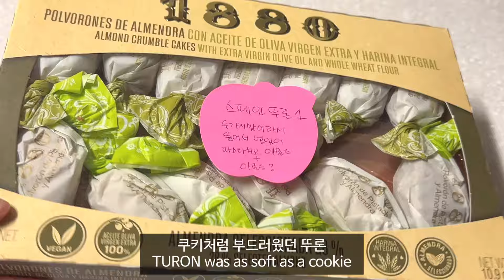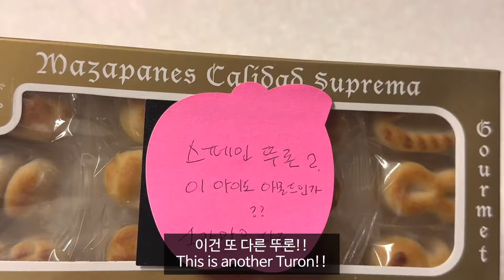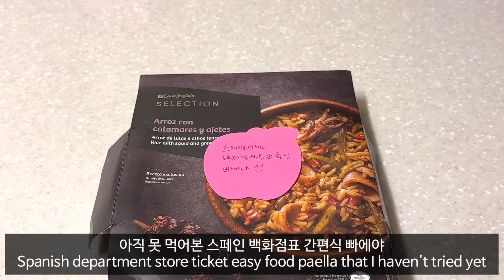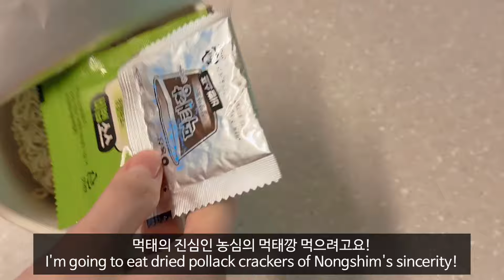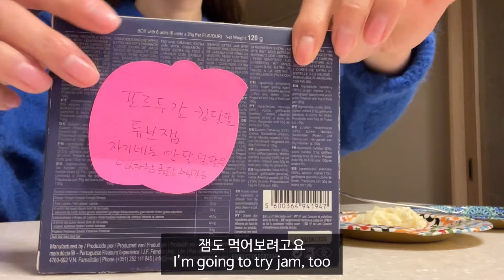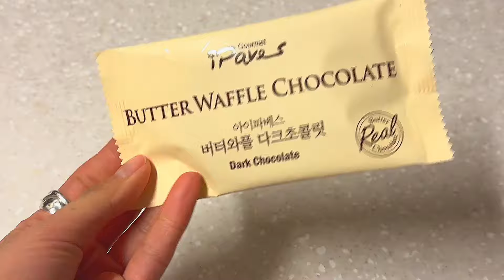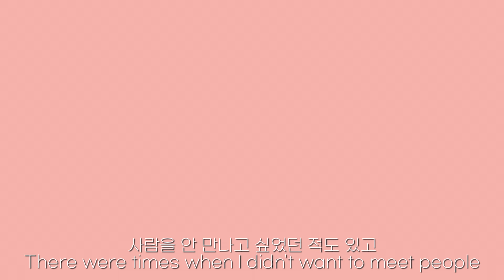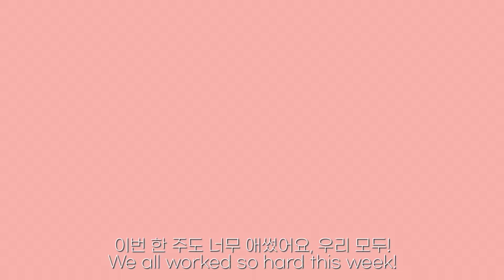[ENG] 프리랜서 작가 브이로그 | GS25 치키차카초코 찰깨크림빵 먹태깡사발면 호라이즌식스틴 스페인 기념품 신상까까 | Cool vlog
안녕하세요~ 쿨입니다!

흐리멍텅한 봄날이 이어지는 요즘,
옷 너무 얇게 입지 마시고요!

이번 브이로그는 스페인에서 온 신상 까까와
먹태깡 사발면, 호라이즌 식스틴 스페셜 에디션은 물론
치키차카초코 찰깨크림빵 시리즈까지
다양하게 먹어봤답니다!

맛있는 거 먹는 거 = 행복, 아시죠?
가장 가성비 좋은 행복이란 점!

우리 이번 주도 너무 애썼으니까,
주말은 더더 행복하게 보내기로 해요!

영상 보러 와주셔서 감사해요 ❤️

Hello, I'm Cool!

These days, a hazy spring day continues,
Don't wear too thin clothes!

This VLOG is a new product from Spain
noddle of dried pollack, Horizon Sixteen Special Edition,
The Chikichaka Choco Chalk Cream Bread series
I've tried a variety of them!

Eating something delicious = happiness, you know?
It's the most cost-effective happiness!

We worked so hard this week, too,
Let's spend the weekend happier!